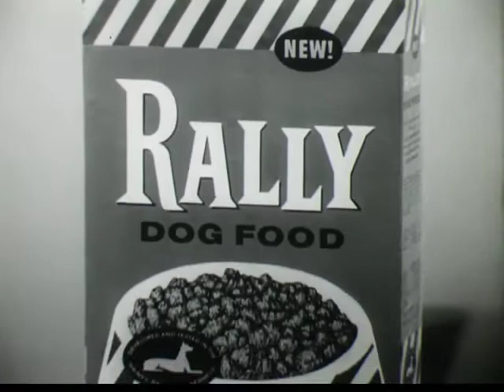1950's Commercial for Rally Dog Food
Interesting commercial for this dog food, which proudly proclaims you don't need to "doctor up" your dog food anymore. Looking at the steps one housewife does for her dog food, we can thank the Gaines company!